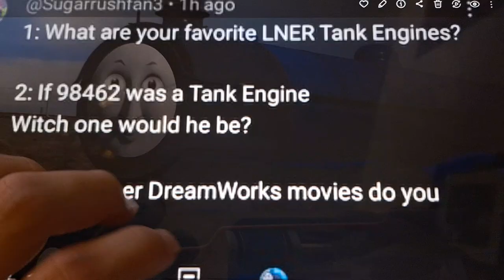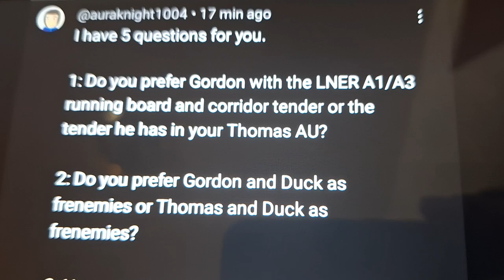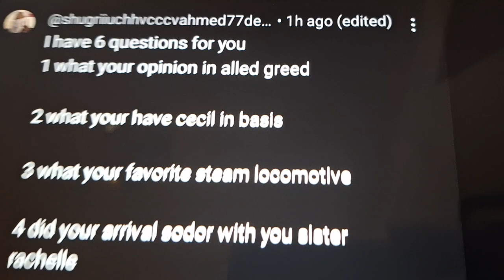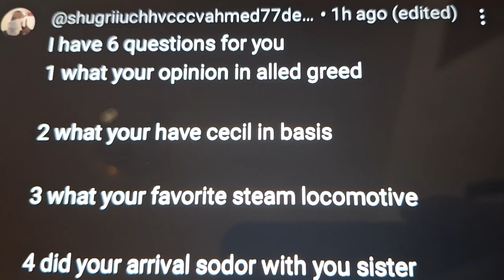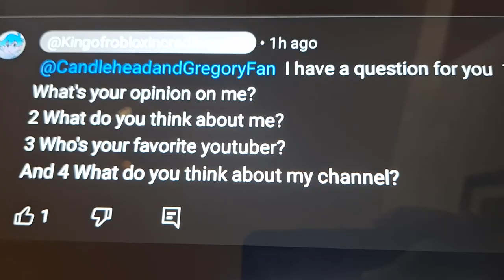Q&A 2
Here is Q&A 2